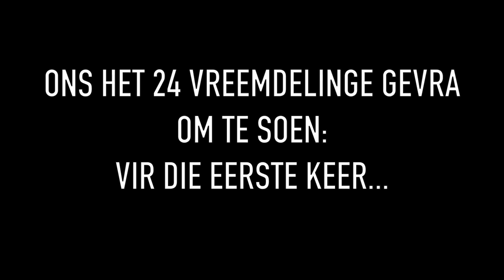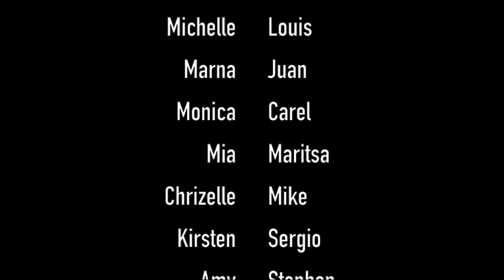FIRST KISS - SOUTH AFRICA (KISSING STRANGERS)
This video has been age-restricted by YouTube!
Because of some irritating factors involving YouTube blocking my video (IN ALL COUNTRIES)  I had to make a few editing changes and thus this video was reuploaded. Enjoy!

MENSE WAT MEKAAR VIR DIE EERSTE KEER ONTMOET WORD GEVRA OM TE SOEN...
Welkom by die official YouTube channel van skêrtips/sarkasties!

BEDERF JOUSELF MET 'N STUKKIE MERCH, 'N LEKKER HEMPIE NET VIR JOU! JOU ROWWE BLIKSEM. JY VERDIEN DIT 👇🏼👇🏼👇🏼

INDIEN JY OPSOEK IS NA SOCIAL MEDIA BEMARKING VIR JOU OF JOU BESIGHEID EN HONDERDE DUISENDE MENSE WIL BEREIK, STUUR VIR ONS ‘N EPOS OF BOODSKAP NA

ONS HELP JOU OM DUISENDE MENSE TE BEREIK EN SAL VIR JOU ‘N VUURVARM BEMARKING VELDTOG AANMEKAAR SLAAN!

MUSIC CREDS
Intro: Snotkop - Liefde Is In Die Lug
Outro: Fokofpolisiekar - Hemel Op Die Platteland

KAMERA CREDS
Joa van der Merwe
Jaco Snyman

skêrtips / sarkasties is 'n Suid-Afrikaanse, Afrikaanse aanklyn platform,. wat mik om mense te laat LAG! Hierdie is ons YouTube channel. Ons maak komedie videos in Afrikaans.
Lekker South African YouTuber vibes!

AS JY NOG BESIG IS OM HIERDIE KAK LANG DESCRIPTION TE LEES - LOS ’N COMMENT HIER ONDER WAT SÊ "FOREVER ALONE"

Dankie, wenners!

Liefde,

Jakes